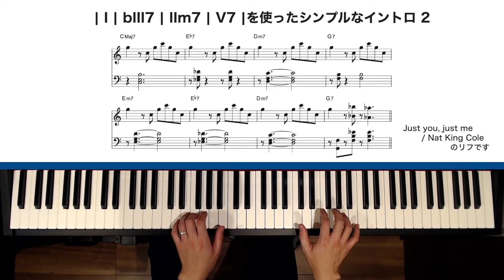Vol.459 【 1b325を使ったシンプルなイントロ 2 】杉山ジャズピアノ教室｜横浜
✅ この動画の記事は以下のリンクからご覧ください😄

Vol.459 【 | I | bIII7 | IIm7 | V7 | (1b325)を使ったイントロ 】

✅ 絶賛発売中🎉書籍「メジャー・スケールから始めるやさしいジャズ・アドリブの弾き方」

アドリブ初心者にむずかしい理論はいりません👌